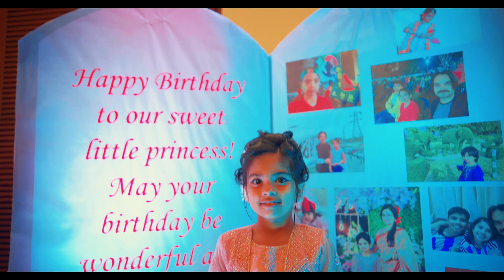A film of ADRIZA’s Birthday । DR. Sudip Halder । DR.Snighdha Chakraborty । Hotel Grand Park-2022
ADRIZA’s Birthday । DR. Sudip Halder । DR.Snighdha Chakraborty
A film of ADRIZA’s Birthday .